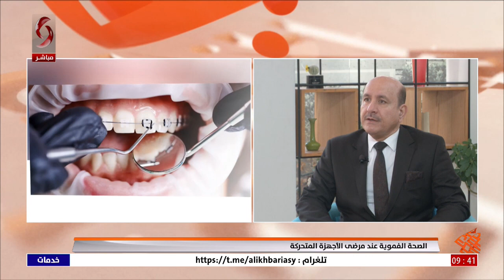د.ابراهيم تركماني - اختصاصي تجميل الأسنان والتعويضات الفكية أستاذ بجامعة البعث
الصحة الفموية عند مرضى الأجهزة المتحركة